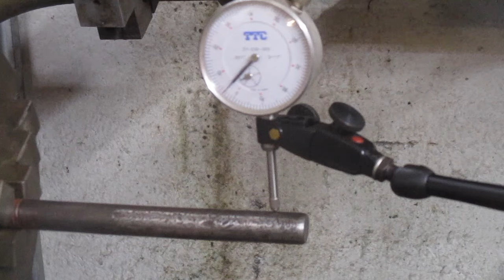Making a shifter rod for my sawmill # 1558